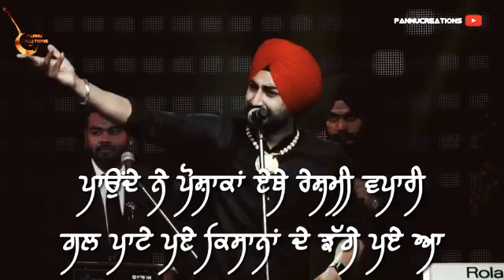Maan Ni karida//Ranjit Bawa(Punjabi Status)MrJatt